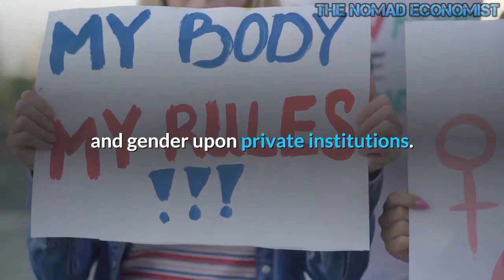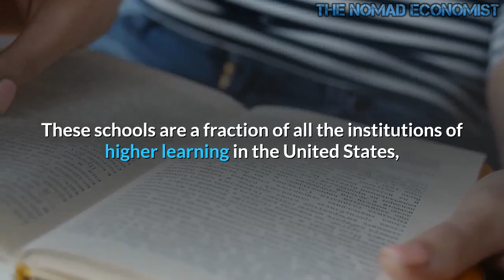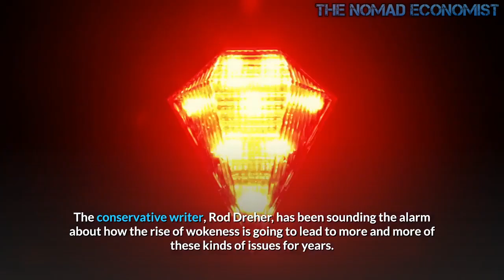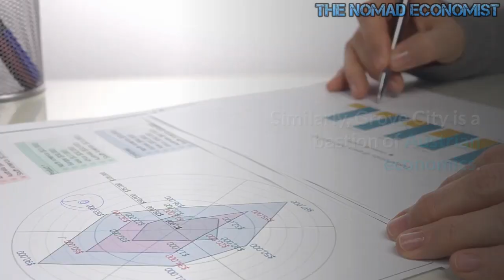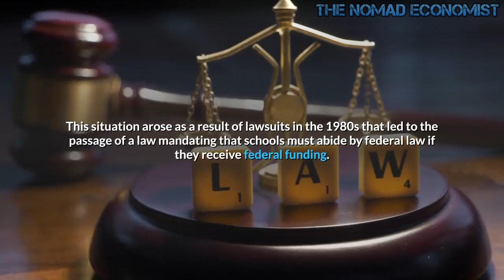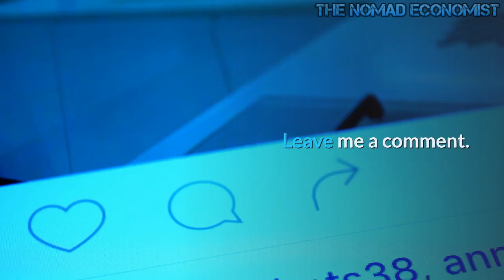How the Feds Blackmail Colleges and Universities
The Washington Post reports that a group of thirty-three current and former students at Christian colleges are suing the Department of Education in a class action lawsuit in an attempt to abolish any religious exemptions for schools that do not abide by the current sexual and gender zeitgeist sweeping the land. The plaintiffs argue that by holding to orthodox Christian teachings on sexuality these universities are engaged in unconstitutional discrimination due to the federal funding they receive. The lawsuit, filed by the Religious Exemption Accountability Project, is timed to coincide with the passage of the Equality Act (which I recently discussed here) in the House of Representatives and to give narrative momentum to the push to force the progressive conception of sexuality and gender upon private institutions. The director of the Religious Exemption Accountability Project is explicit that he hopes the lawsuit will ensure that there are not any religious exemptions if the Equality Act ends up being a law.